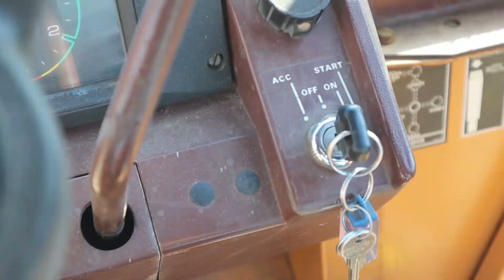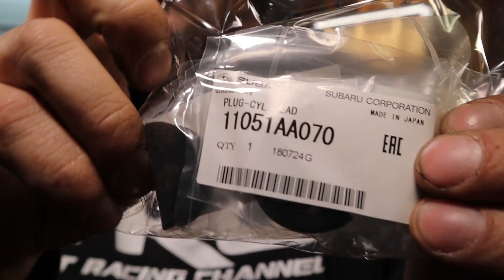SUBIE PART 5 PLUS WINTER FARM STUFF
BACKHOE DRIVING WOOD SAW'N RACE CAR'N